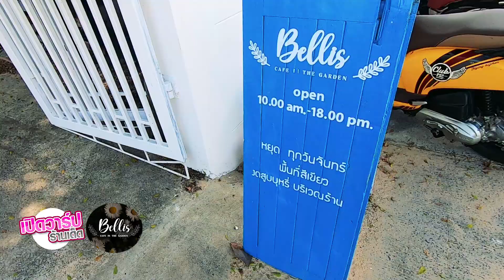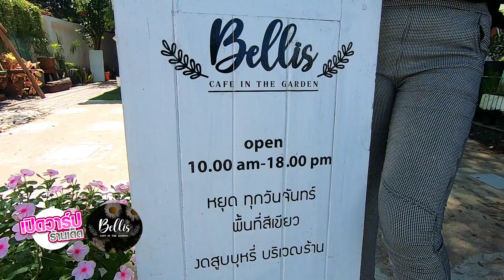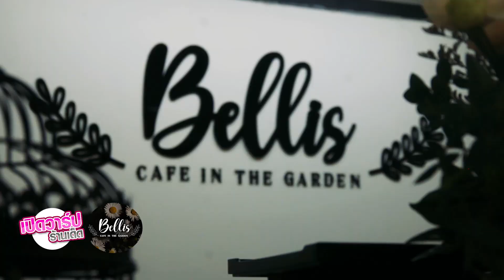เปิดวาร์ปร้านเด็ด : Bellis cafe in the garden